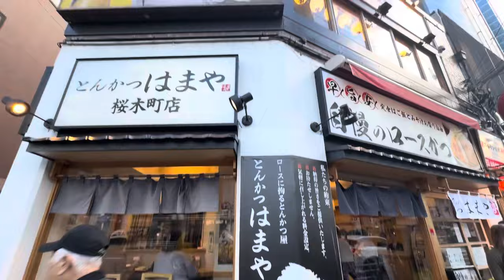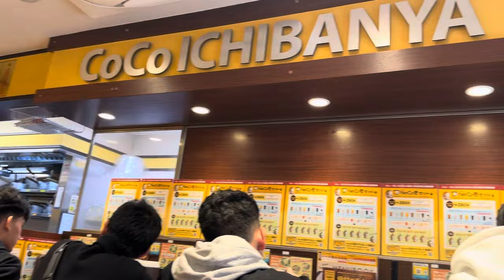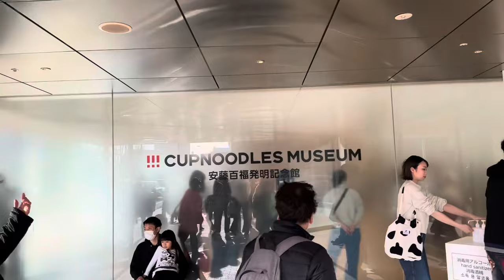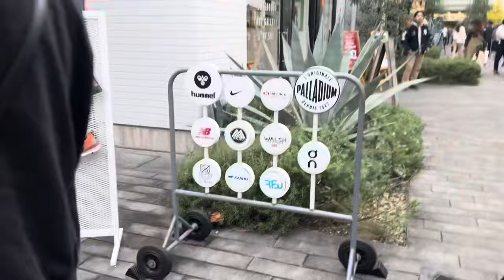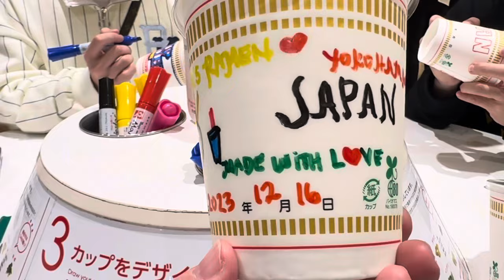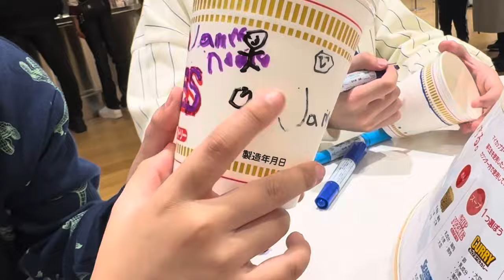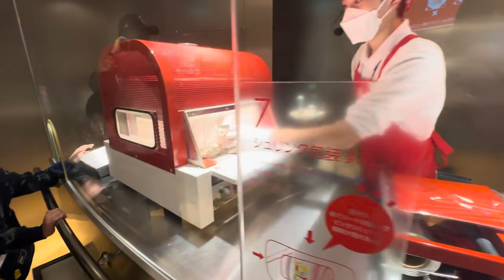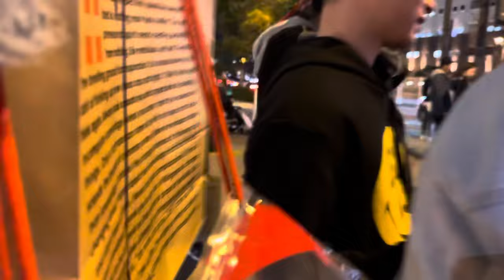Nissin Cup Noodles Factory, Yokohama Walk, Shopping